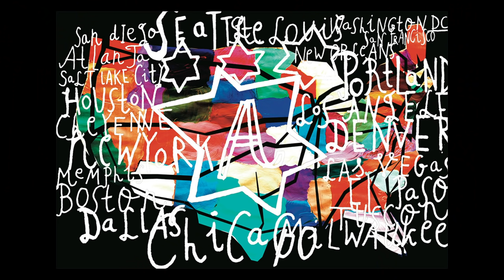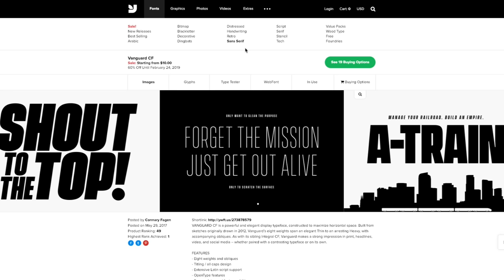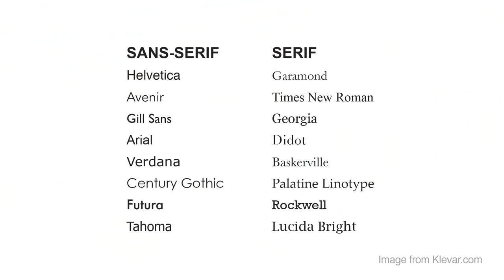How To Choose Fonts